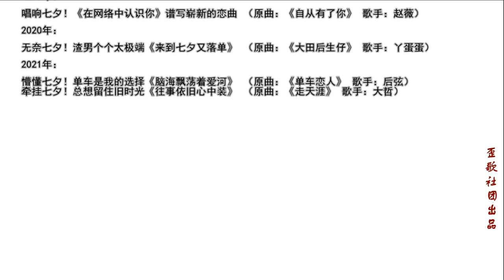歪歌社团 那些年，歪歌社团做过的“七夕”部分作品名字2021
那些年，歪歌社团做过的“七夕”部分作品名字2021……